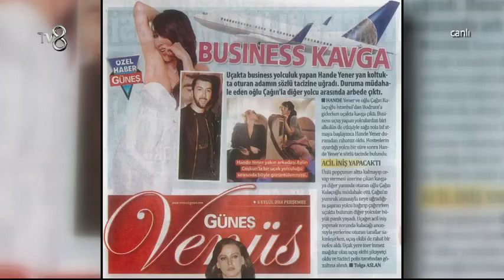Hande Yener ve oğluna uçakta büyük şok!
NEW TV İyi Seyirler Diler...
Hande Yener ve oğlu Çağın Kulaçoğlu, İstanbul'dan Bodrum'a giderken uçakta kavga çıktı.
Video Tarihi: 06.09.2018